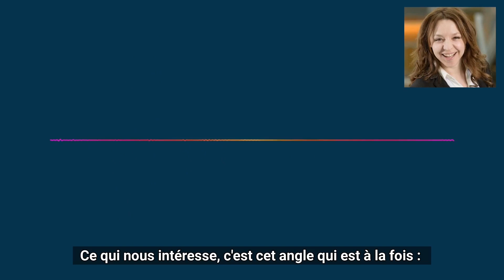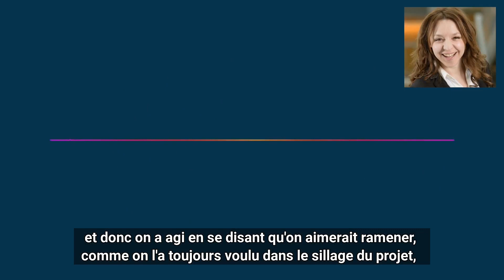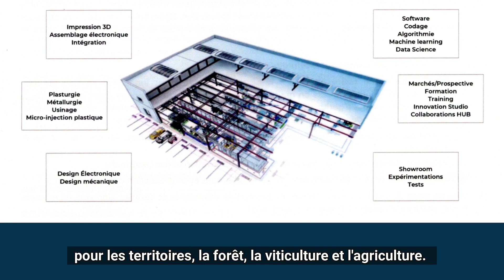Reconversion de Clairvaux : Soverency et Redman, une union sous le signe des nouvelles technologies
Les deux sociétés se sont rapprochées pour pouvoir mener la reconversion du site cistercien. Déjà en bonne place dans l’appel à idées, la première a profité des deux années écoulées pour trouver de nouveaux partenaires.